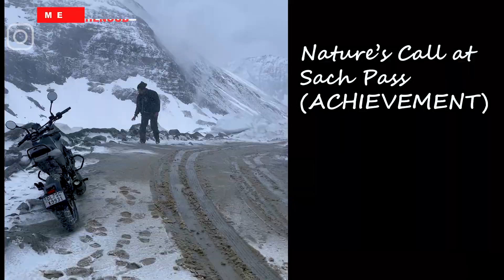Sach Pass 2022 : A trailer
More Videos on Continental GT650:
AND SO ON.

My Toolkit :
Main Action Camera : GoPro Hero9
Action Camera : SJCAM SJ8 PRO
Camera Mic : BOYA BY1

nerdy noob bike
nerdy noob gt 650
continental gt 650 clip on issue
continental gt 650 handle bar modifications
motovlog on gt 650
handlebar modification for GT 650
loudest exhaust for GT 650
aew exhaust for continental gt 650
aew exhaust sound
FZ Handlebar on Continental GT 650
how to install Interceptor Handle on GT 650?
Riding GT 650 in city traffic
GT 650 for daily purpose
Royal Enfield Bar End Mirrors
highsped gt 650
Superbikes Sunday Ride
Husqvarna Svartpilen Ride
Sunday morning Ride
Super Sunday
Sach pass 2022
Most dangerous road killar- kishtwar road
Sach pass on bikes
Gt 650 good for offroading
Long ride on continental gt 650
Bike Ride Video
Scala Gloves
Cheap Riding gloves
Highway Speed Ride